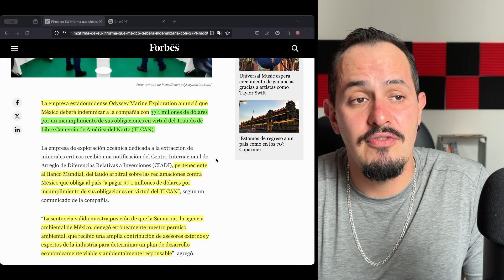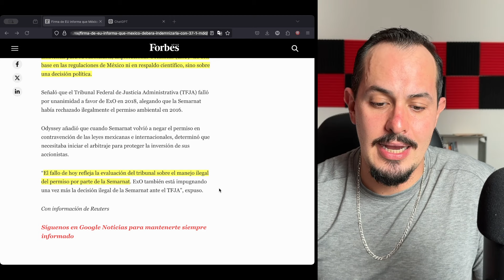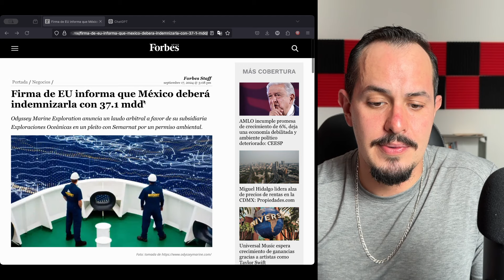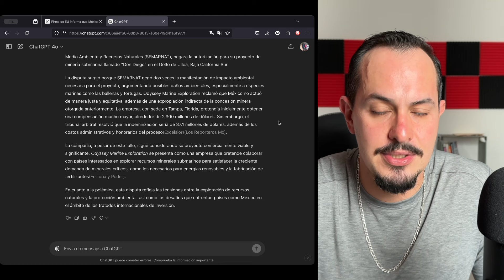¡POR DEFENDER NUESTRA SOBERANIA! MÉXICO RECIBE GOLPE DEL EXTRANJERO MULTA EN MILLONES DE DÓLARES